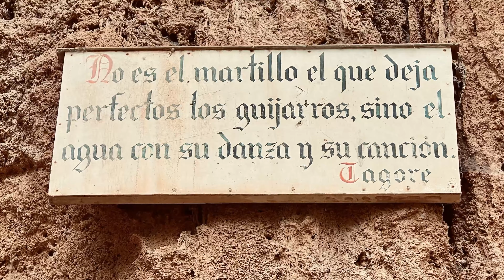Monasterio de Piedra (Zaragoza) 2022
El monasterio de Piedra es un establecimiento turístico ubicado en un antiguo monasterio cisterciense que se halla en el municipio zaragozano de Nuévalos en la Comarca de Calatayud, en Aragón (España).
Dedicado a Santa María la Blanca, fue fundado en 1194 por trece monjes cistercienses venidos del Monasterio de Poblet, en el antiguo castillo de Piedra Vieja y junto al río Piedra. Se abandonó en 1835 debido a la desamortización de Mendizábal, comprado por un particular cinco años después y reconvertido en establecimiento turístico. Se catalogó como Monumento Nacional el 16 de febrero de 1983.[2]​ Eclesiásticamente está incluido en el Arciprestazgo del Alto Jalón, Diócesis de Tarazona. Es uno de los enclaves turísticos más visitados de Aragón.